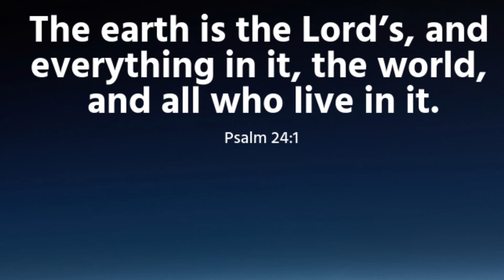SILVIAX Jewelry Try On Haul 2022 | Personalized Jewelry Unboxing & Review